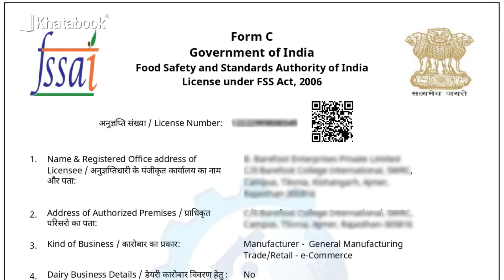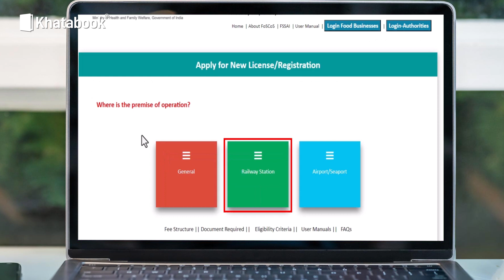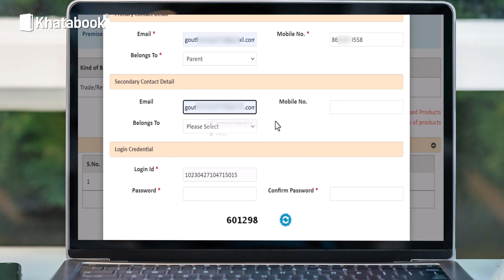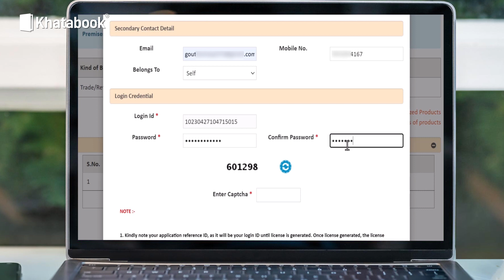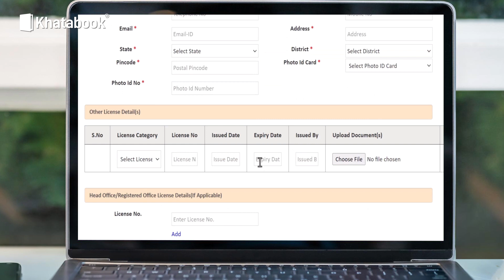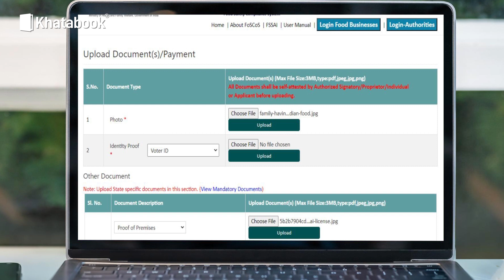FSSAI Certificate ke liye kaise apply karein? 🤔 Poori jaankari | Khatabook | Food Startup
Agar aap apna koi food startup karna chah rahe hain ya aisa karne ki soch rahe hain toh aap ek dum sahi jagah par hain, ye video aapke liye hi hai.

Iss video mein hum apko batayenge ki FSSAI yaani Food Safety and Standards Authority of India, Iss licence ke liye aap apply kaise kar sakte hain? Or uska step by step pura process janenge. Isse aap apne grahak ko apne product ke quality ki guarentee de sakte hain.

Apne business ki sales ko badhaane keliye, aur udhaari kam karne keliye abhi download karein,

Food Business | Fast Food Business Ideas | Food Truck Businesses in India
Lekin haan! Hum Khatabook ka aapka saath dene ki guarantee, humesha dete hain 🥰 Aasha karte hain ki aapka business bauhaut SUCCESSFUL aur profitable ho. 🚀👨🏻‍💼